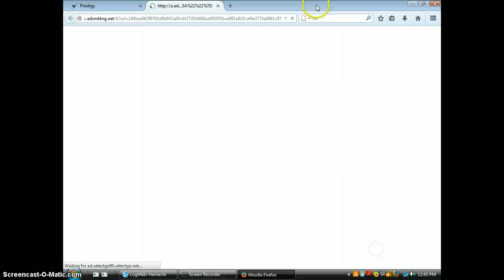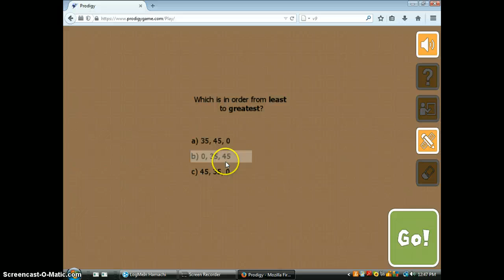Prodigy Math Game (ep 1)